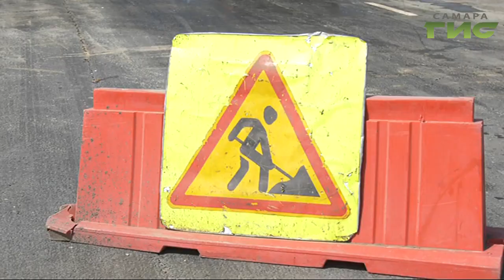Ремонт проезда к Кировскому мосту в самом разгаре